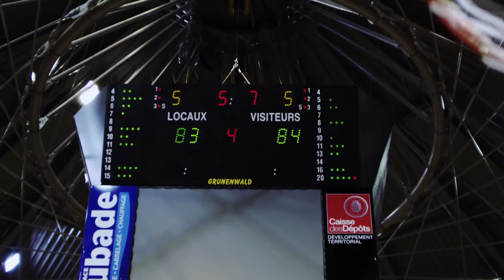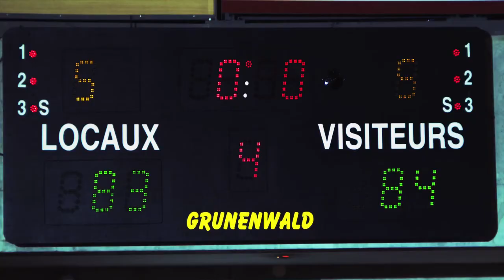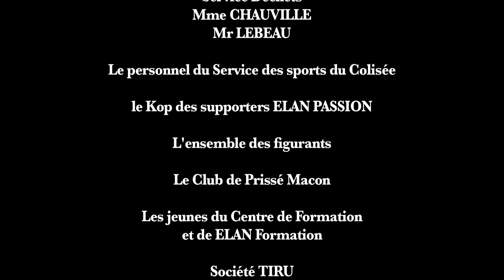Respecte la planète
Dans le programme "ELAN POUR TOUS", voici le nouveau film de l'ELAN CHALON, Respecte la Planète